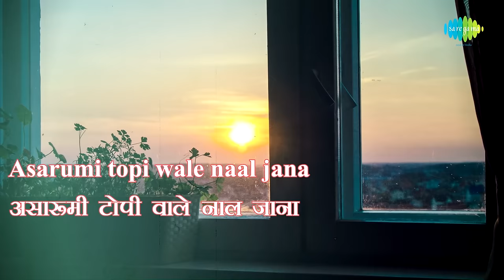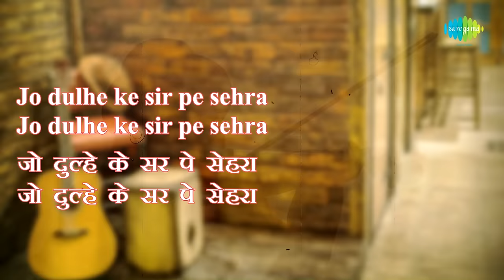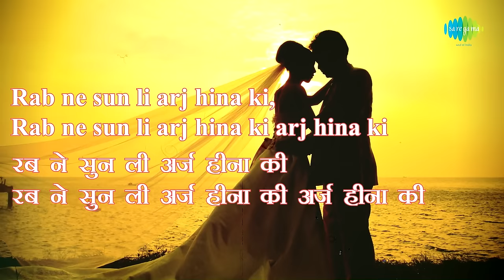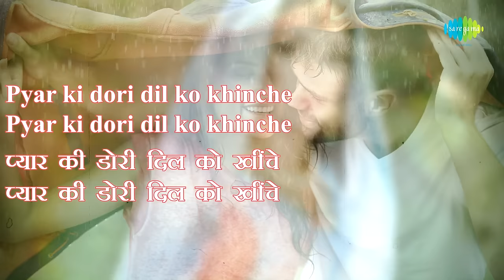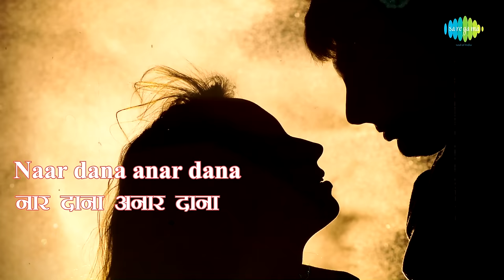Anar Dana with lyrics | Henna | "अनार दाना" गाने के बोल | Lata Mangeshkar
Enjoy the song of Bollywood "Anar Dana" with Hindi & English Lyrics sung by Lata Mangeshkar from the movie Henna.

Film: Henna
Song: Anar Dana
Artist: Lata Mangeshkar
Music Director: Ravindra Jain
Lyricist: Ravindra Jain
Filmstar: Rishi Kapoor,Zeba Bakhtiar,Farida Jalal,Raza Murad
Director: Randhir Kapoor
Language: Hindi